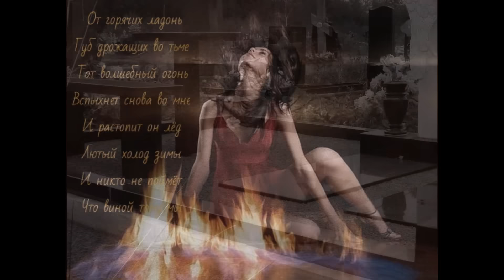Анастасия Спиридонова - Мы сжигаем себя !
Недавно один человек прислал мне эту песню со словами :  Это про тебя ! И мне очень захотелось сделать ролик к этой замечательной песне .